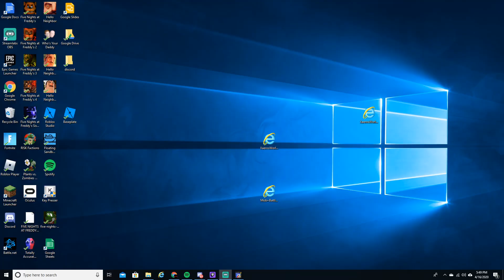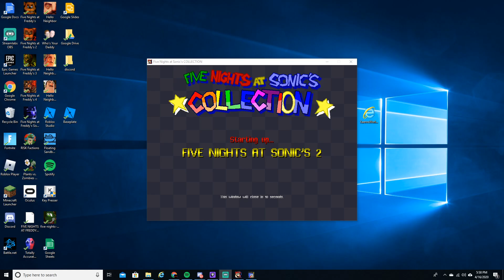Five Nights At Sonics 2 (10/20 mode practice)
I am still practicing for fnas 2 10/20 mode during this video so yeah you can tell how hard this really is. And yes this does count as a Five Nights At Sonics Month video but will be the stream later.